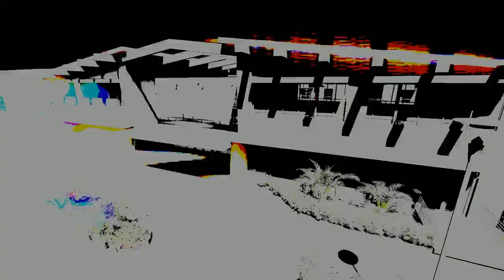Knoxridge Architectural Design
Architectural Plan for Knoxridge

3D Artist: Raham Montebon
Editor: Brian Vergara